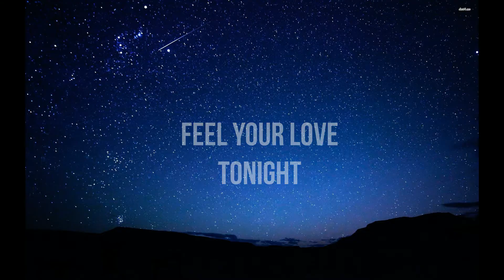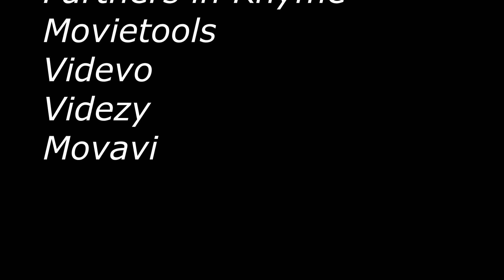Van Halen - Feel your love tonight (Drum Cover)